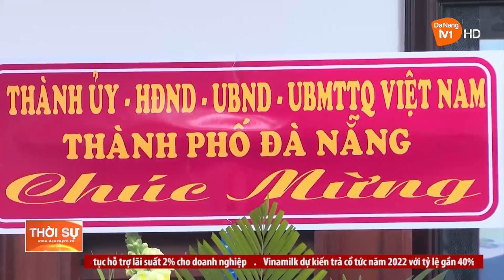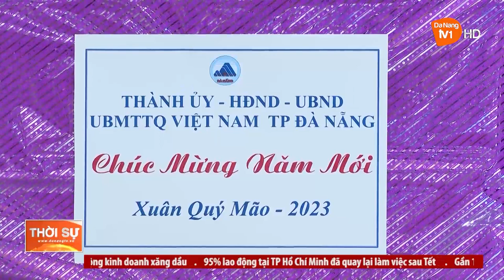CHỦ TỊCH UBND THÀNH PHỐ THĂM MỘT SỐ ĐƠN VỊ, DOANH NGHIỆP